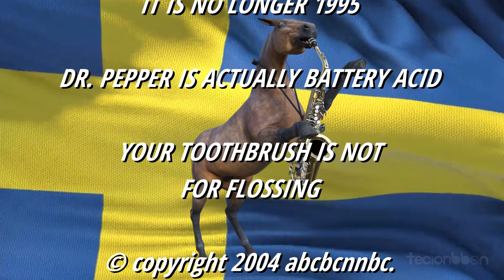Shwaedoen™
What's even going on here